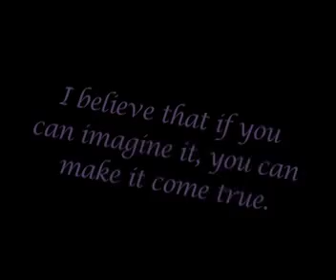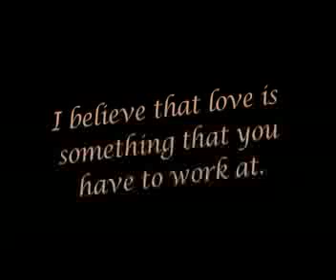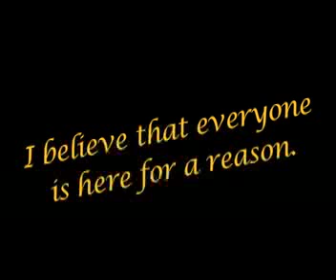Kristin's "This I Believe" Project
My friend asked me to help her with her English project, so I edited and she provided all the information.

Software used is Final Cut Express.